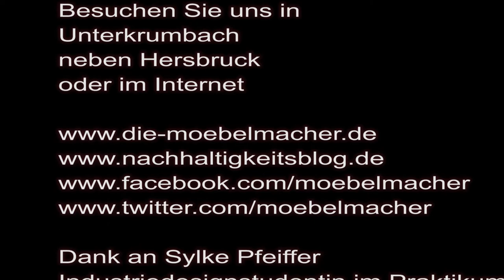NL132: Sekt am heiligen Morgen, Rüstershowküche,Baumernte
Sekt am heiligen Morgen, Rüster-Showküche, Baumernte, Kocheinrichtung Nr. 8, Videos der Lesung und der Kochaktionen